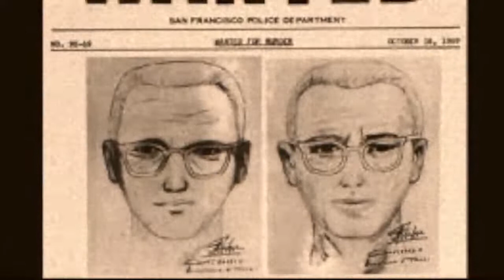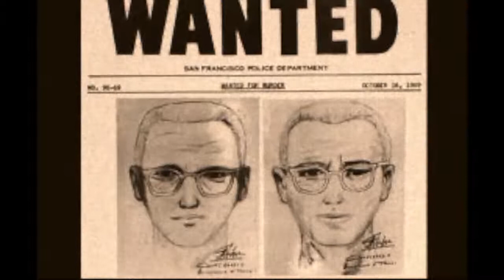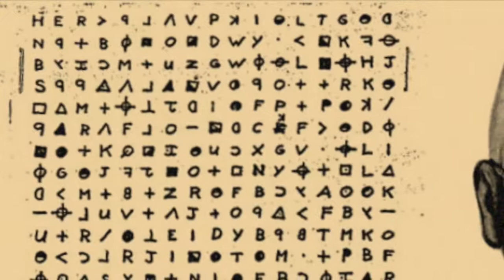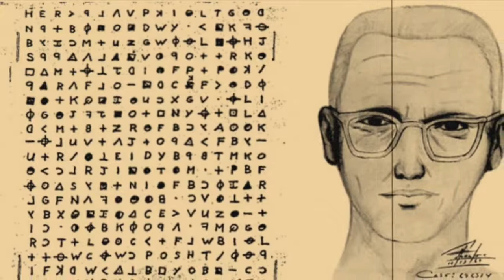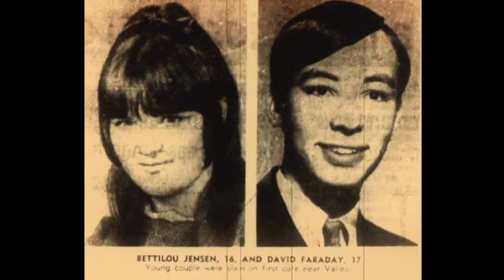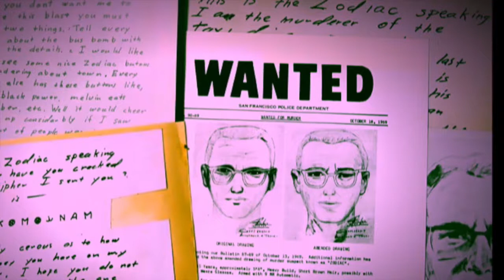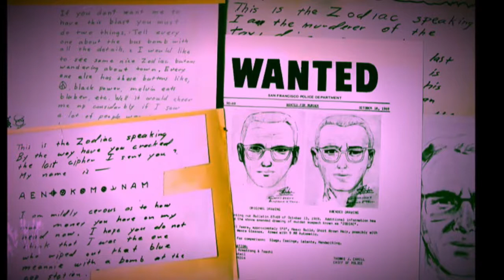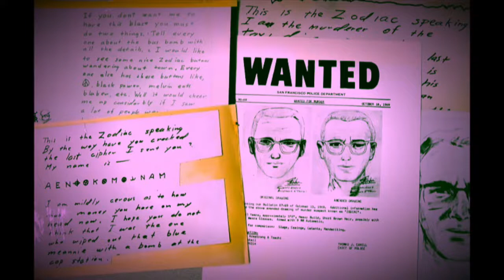WHO IS THE ZODIAC, SERIAL KILLER